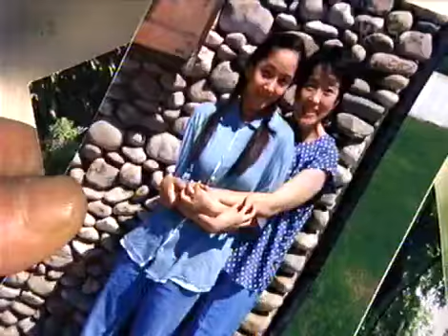Drama City 20030826 #005